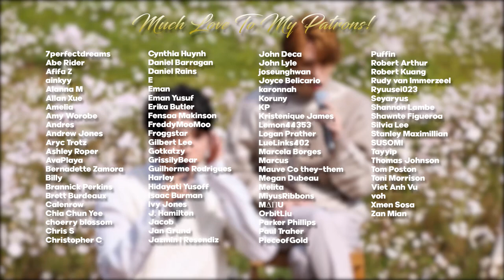PENTAGON(펜타곤) - Daisy MV & Performance REACTION | Actually Speechless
Hello, human.
LINKS FURTHER DOWN!